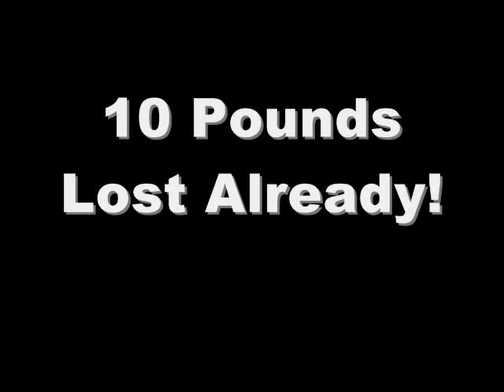From Strongman To Parkour Week 3: Bar Work And Acrobatics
This is part 3 in a documentary/mini-series about my journey from competitive strongman to recreational tracer.